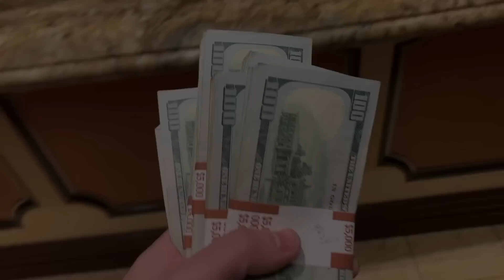Massive High Stakes Pots For BIGGEST WIN @ Bellagio!! Unbelievable Turn Card!